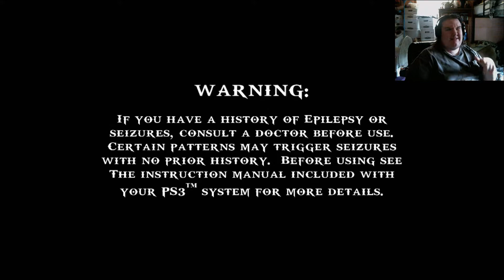Let's Play God Of War Chains Of Olympus Part 4